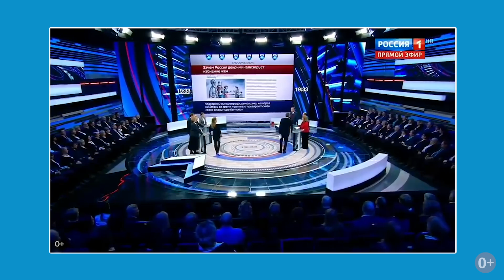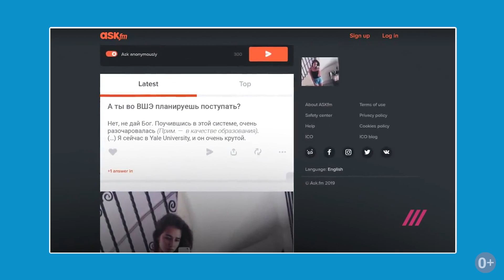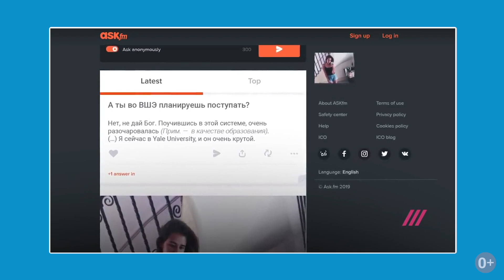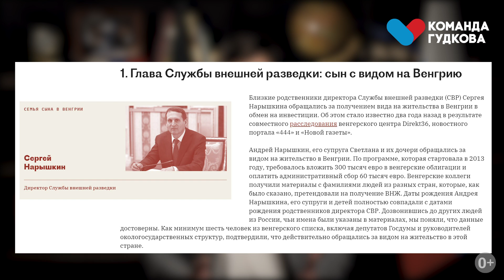Каких санкций боится путин. 0+ / Дмитрий Гудков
Санкции. Нам опять грозят новые: мир не готов спускать Путину свободно разгуливающий «Новичок», которым отравили Навального.

Чем больше власти рассказывают, что это он сам, а они «неуиновные», тем санкции ближе.

Телевизор уже объясняет, как все ополчились против нас, но здесь нужно остановиться и посмотреть: а что это вообще такое – санкции, всегда ли они бьют по стране и могут ли помочь, а не только навредить?

На самом деле, если мы говорим о санкциях по образцу списка Магнитского, то нам они не вредят никак. А вот разным негодяям во власти наносят серьезный ущерб. Замораживают их активы, запрещают им въезд в цивилизованный мир.

Какие бывают санкции, и чего реально боится режим Путина. Об этом – новое видео.